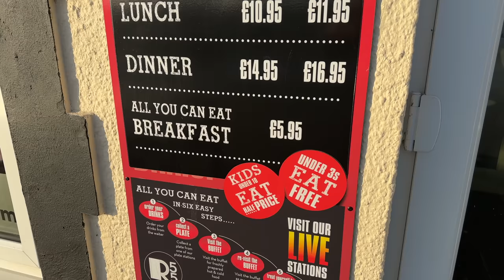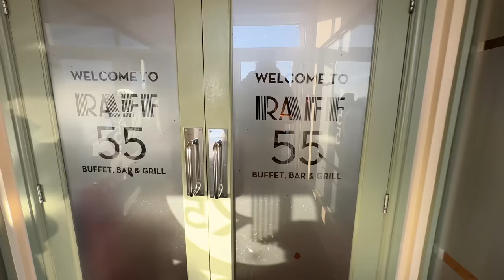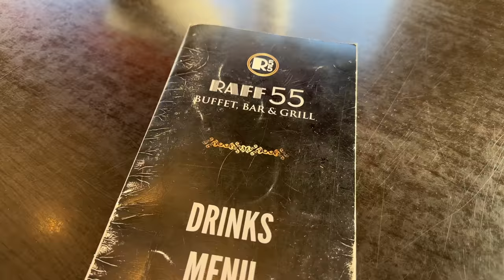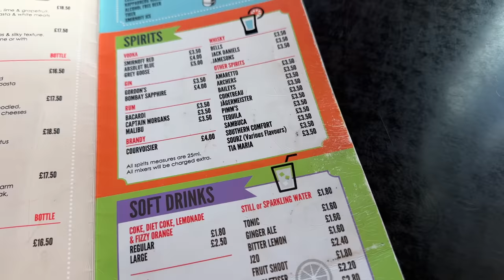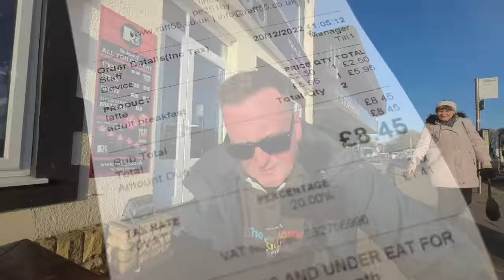This £5.95 ALL YOU CAN EAT Breakfast & UNLIMITED Lunch and Dinner in SKEGNESS is UNBEATABLE!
This £5.95 ALL YOU CAN EAT Breakfast & UNLIMITED Lunch and Dinner in SKEGNESS is UNBEATABLE! The MacMaster is in the Lincolnshire seaside town of Skegness at RAFF 55 The All You Can Eat Buffet and Grill, kids under 10 eat half price and kids under 3 are absolutely free! Plus if it's your birthday you also eat for nothing! Full English Breakfast, Lunch Dinner, Carvery, Indian Food, Chinese Food and Pizza Plus Salad Bar and also LIVE Cooking Stations where a chef will cook your food to order such as Omelettes Fried and Poached Eggs, Bacon, Sausage and Black Pudding. Cereals on hand. This is the Home of All You Can Eat. Unlimited food. Go back as many times as you want. Fill Your Boots!! This really is unbeatable value for money. This place has to be the best place to eat in Skegness.